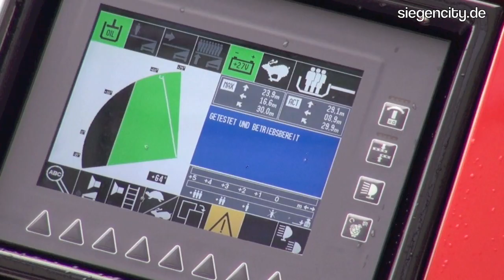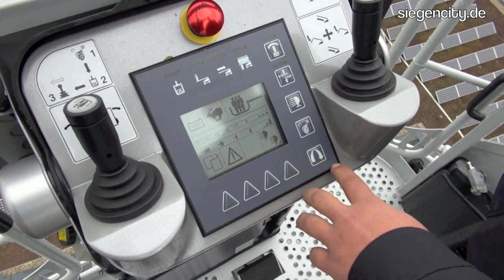Neue Drehleiter vorgestellt - Siegen - 31.05.2012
Kamera, Schnitt, Sprecher: Kai A. Hortmann

Eine neue Drehleiter für die Hauptamtliche Wache der Feuerwehr Siegen wurde jetzt auch offiziell vorstellt, nachdem sie ihre ersten Einsätze bereits absolviert hatte. Die 30-Meter-Leiter ist zwar nicht länger als die alte, verfügt nun aber über ein im obersten Leiterteil angebrachtes Gelenkteil. Dieses System ermöglicht es beispielsweise, auch Gebäude über den First hinaus auf der Rückseite zu erreichen. Das Mercedes-Fahrzeug mit Magirus-Aufbau ist ausserdem mit einer separat lenkbaren Hinterachse sowie einer Luftfederung ausgestattet, mit der das Fahrzeug vor niedrigen Durchfahrten abgesenkt werden kann. Mit an Bord sind zudem Krankentragelagerung, Abseilvorrichtung, Wasserwerfer, Hochleistungslüfter, Stromerzeugungsaggregat und Flutlichtbeleuchtung. 720.000 Euro Kaufpreis wurden für das 330 PS starke und bis zu 18 Tonnen schwere Fahrzeug fällig. Die alte Drehleiter der Hauptamtlichen Wache geht nun nach Geisweid, die alte Geisweider wiederum nach Eiserfeld und die alte Eiserfelder Drehleiter, die die älteste von allen war, wird abgeschafft. Ihr Betrieb wurde unwirtschaftlich und die Ausfallzeiten waren zu hoch. Natürlich soll die neue Drehleiter in erster Linie Menschenleben retten, aber auch für die Rettung von Katzen aus Bäumen sei man jetzt bestens gerüstet, wie Feuerwehrchef Matthias Ebertz in einer kleinen Ansprache scherzhaft hinzufügte. Zudem verriet er noch, dass man wohl davon ausgehen könne, dass Katzen auch ohne Hilfe den Weg vom Baum herunter fänden, denn schließlich habe man noch nie ein Katzenskelett auf einem Baum entdeckt.